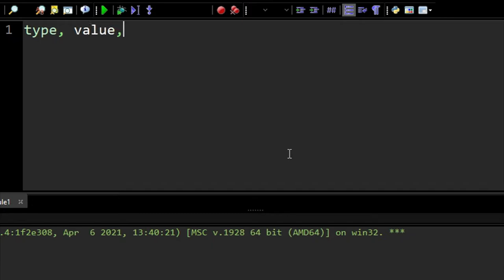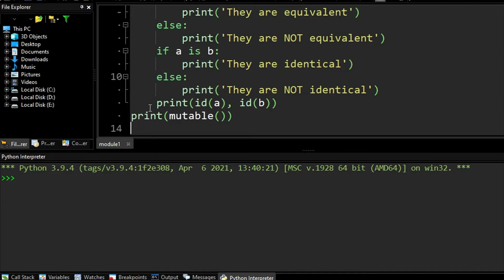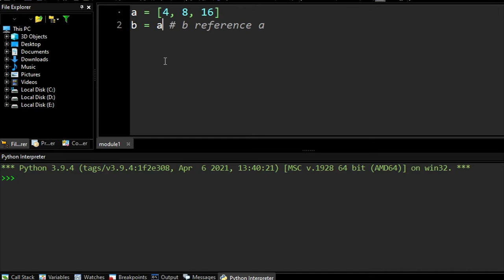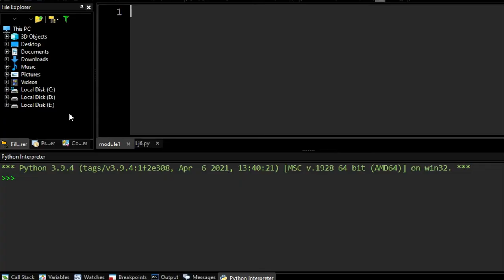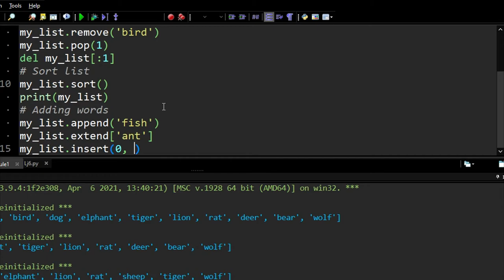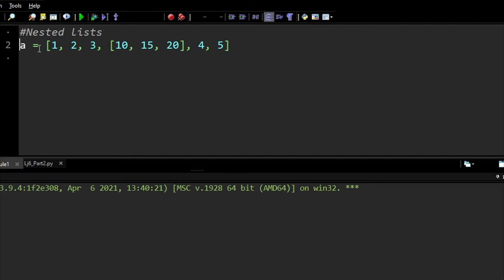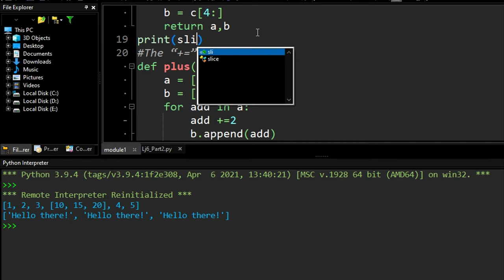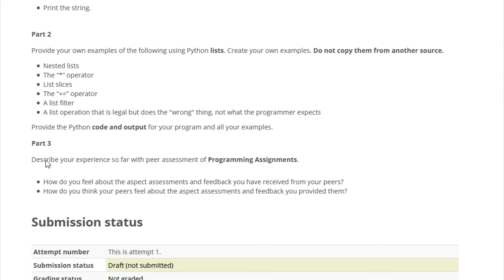شرح واجبـات : جامعة الشعب | CS 1101: Journal and Discussion Unit 6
ديسكشــــن 0:00
جـــورنـال 12:45